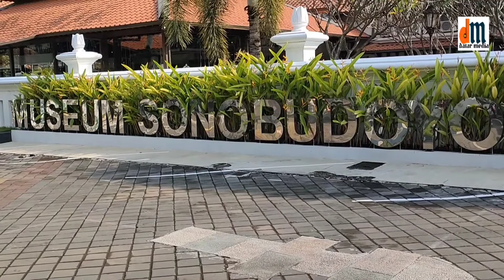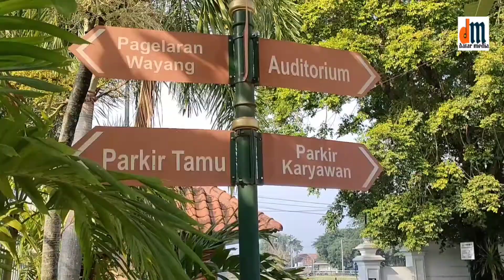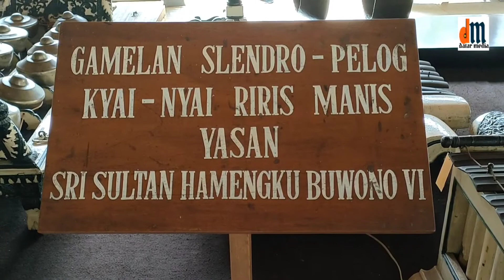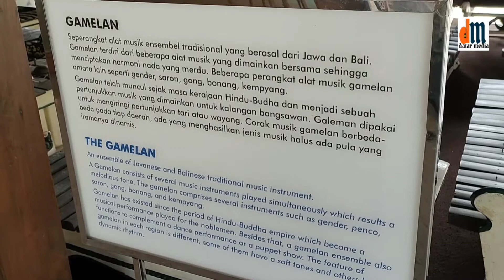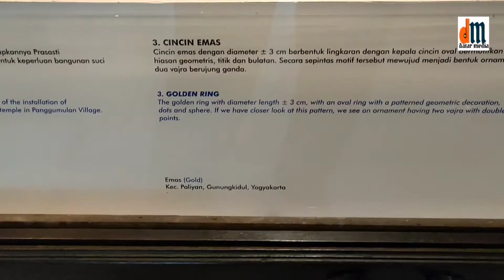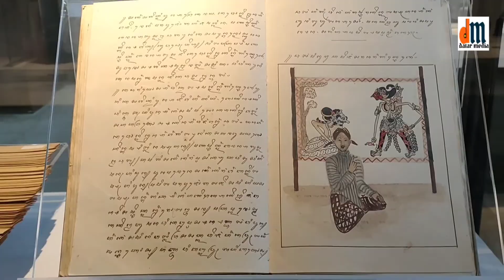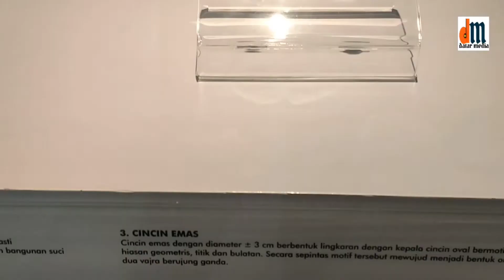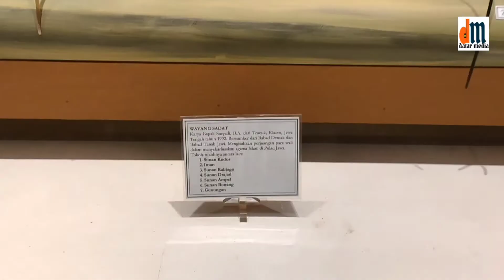SEJARAH MUSEUM SONOBUDOYO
Museum Sonobudoyo  merupakan museum yang berisi sejarah dan kebudayaan Jawa.

Arti nama berasal dari kata Sono yang berarti tempat dan Budoyo yang berarti Budaya.

 Koleksinya mengenai budaya dan sejarah Jawa dianggap paling lengkap setelah Museum Nasional Republik Indonesia di Jakarta.

Museum terbagi menjadi dua unit. Letak Unit I museum ini adalah di Jalan Trikora no. 6 Yogyakarta berseberangan dengan Alun – Alun Utara Keraton Ngayogyakarta Hadiningrat.

Sedangkan Unit II museum berlokasi di ndalem Condrokiranan, Wijilan, sebelah timur Alun – Alun Utara Keraton.